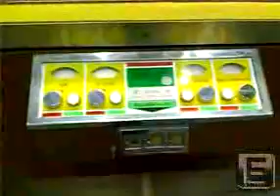frankfurt_hahn.flv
so test only